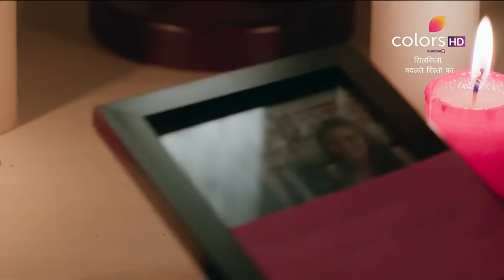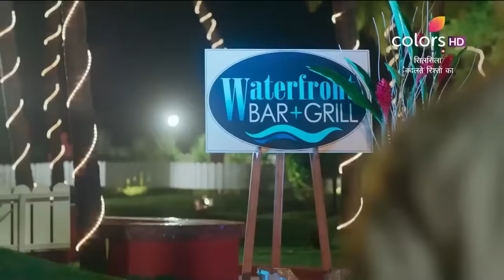Silsila Badalte Rishton Ka | सिलसिला बदलते रिश्तों का | Episode 1 | Full Episode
The doting couple Kunal and Mauli celebrate their wedding anniversary in style! A romantic role play kicks-off the couple's awaited anniversary night. But, will this love triumph when Mauli's friend Nandini, a subject of relationship abuse, enters their life?

From helpless little girls caught in the tumultuous relationship of their parents to young independent women, Mishti and Pari are all grown up! But does the baggage of the past really ever go away? What happens when they are faced with the tough choices of life? Will they choose true love over commitments? A coming-of-age-story you don’t want to miss, watch your favourite show take a leap now.